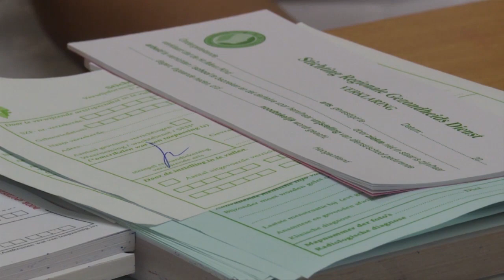NYUNSU 18 feb 2019